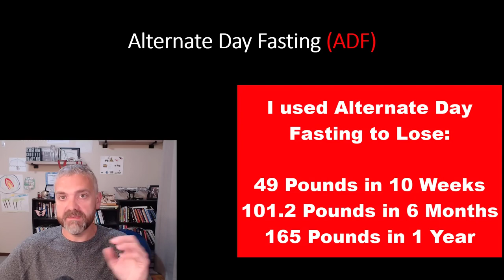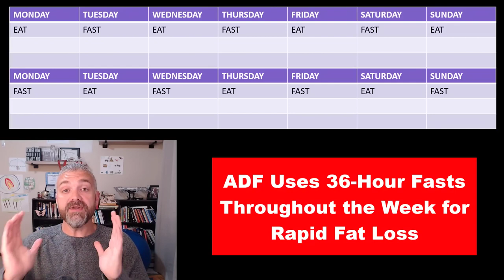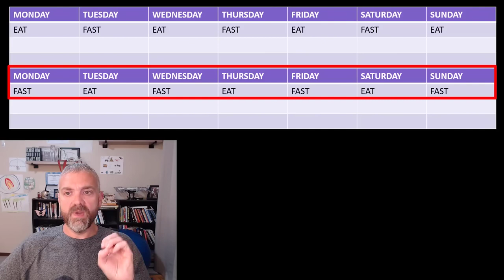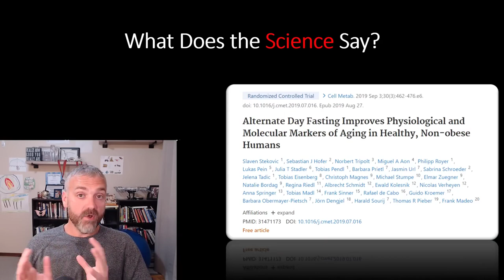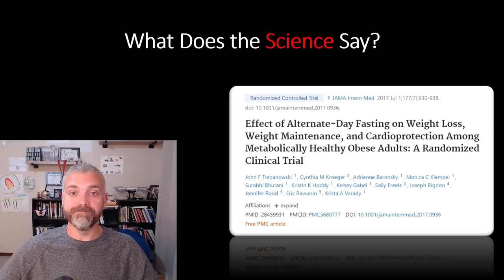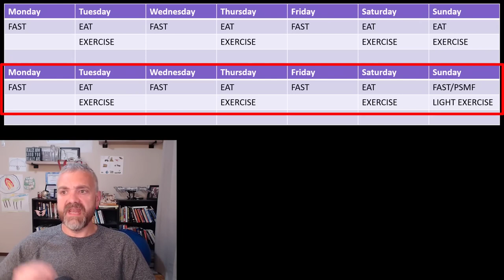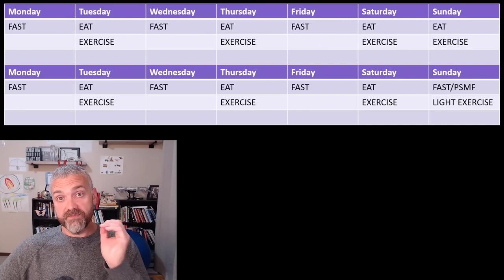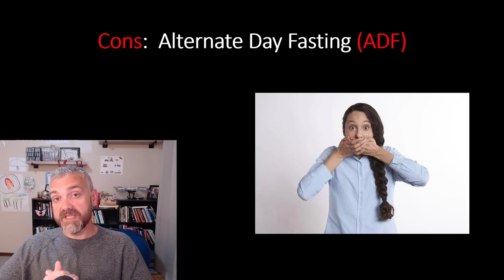I Lost 165 Pounds Using Alternate Day Fasting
In this video, Dr. O explains the pros and cons of Alternate Day Fasting for weight loss.

Here is the eating plan that I followed while using ADF:

 • What I Ate to Lose 165 Pounds (with A...

Here is how intermittent fasting saved my life:

 • How Intermittent Fasting Saved My Life

Here is the video about why I chose ADF over OMAD:

 • Should You Use Alternate Day Fasting ...